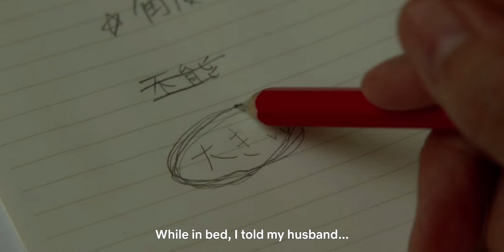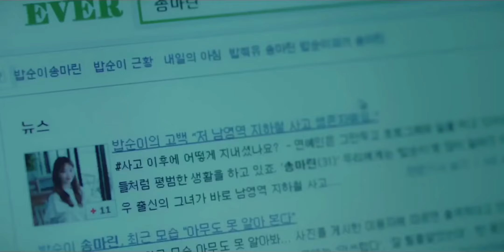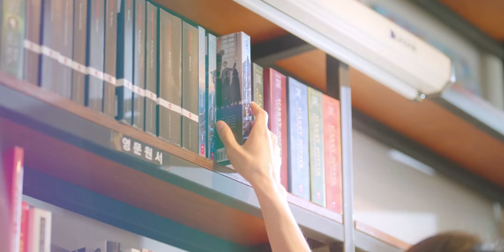What Should We Watch Next? | Netflix: my husband won’t fit - Memories of Alhambra...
My first, first love
My Husband won’t fit 😜
Memories of Alhambra
Tomorrow with you
When the camellia blooms

Vagabond was skipped for sports, and My Country is on hiatus until Netflix can fix their licensing deal with JTBC. Until then we've got a few options to satisfy our Kdrama Jdrama fix. Help us decide!

What happens when a Filthy Casual and an Ultimate Geek come together to debate pop culture? Shenanigans, tomfoolery, and laughter ensue. Join the brothers of Flip and Element as their perspectives collide with pop culture topics in entertainment from movies to television and the unknown gems in between. They keep it casual, fun and always geeky.

Flip is a Creative Director for an entertainment advertising agency called Ignition Creative.

Element is a Game Designer.